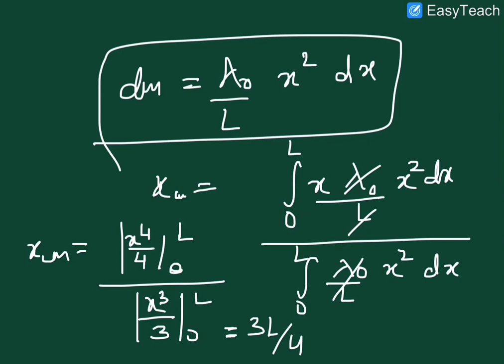Centre of mass non uniform rod Centre of mass